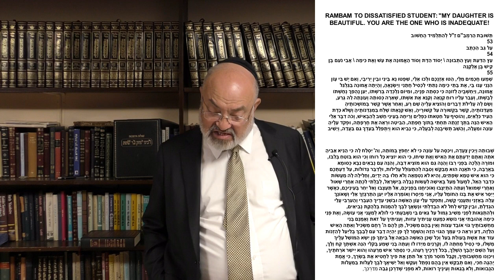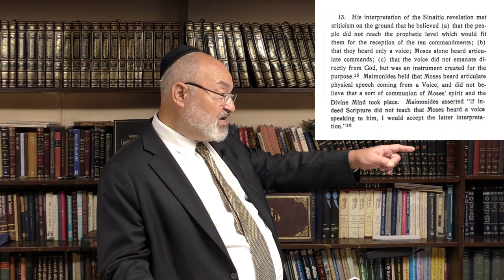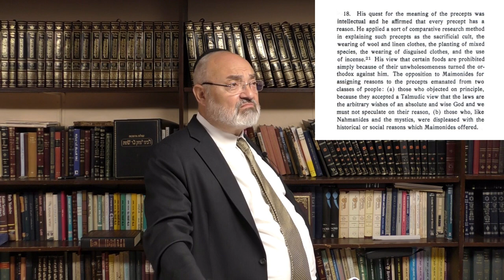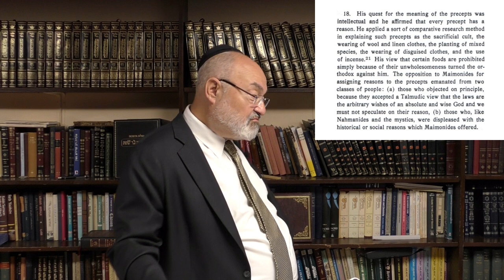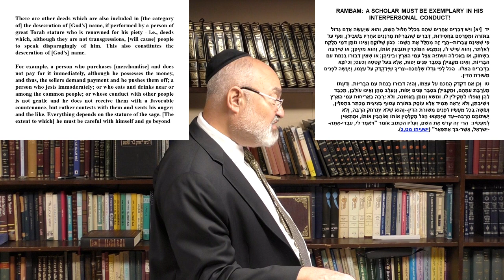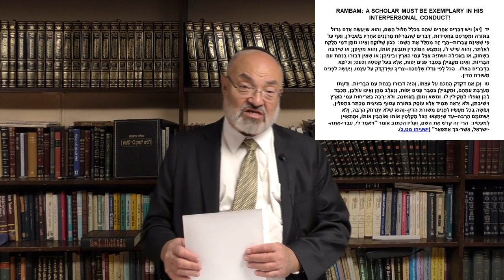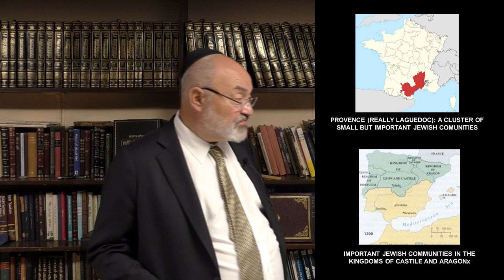Attacking the "Live Lion": The First Controversies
Fundamental Disagreement: The Maimonidean Controversies Of the Middle Ages (Summer 2021)

Lecture 3

Dr. Morris Friedman in Memory of Alex Raden A"H, a noble, elegant mensch: his ehrlichkeit, humor & good-hearted ways will forever inspire all who knew him